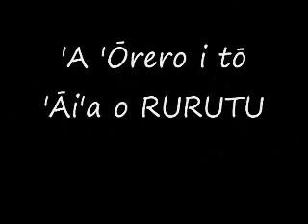tata'ura'a 'Orero nö RURUTU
film de présentation du concours orero rurutu 2011